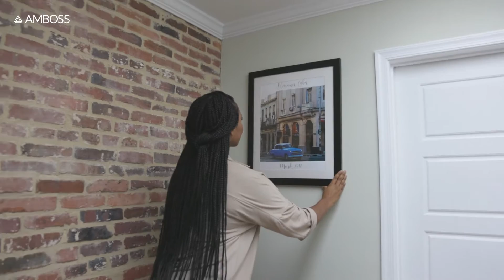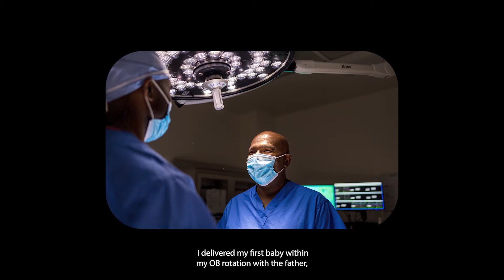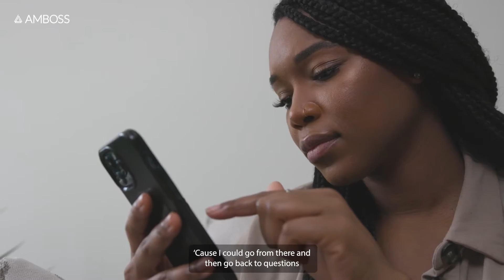Day in the Life of a Doctor: Challenges & Triumphs of Osose, Internal Medicine resident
Join Dr. Osose Oboh, as she takes us on her journey from medical school at Michigan State University to residency at The John Hopkins Hospital. Watch the video to discover the passions and motivations that have kept Osose going throughout her med school journey. You’ll also find out how Osose used AMBOSS to boost her efficiency in medical school.

00:00 - Who is Dr Osose Oboh and How photography influences her in the medical field
01:00 - The Importance of Diversity in Medicine
01:50 - Experiences and challenges transitioning from medical school to residency
03:24 - Importance effective resources like AMBOSS for medical education
05:07 - Balancing Life and Time Management while juggling multiple roles
05:58 - The Humbling Experience of Being a Doctor & Embracing the medical Journey